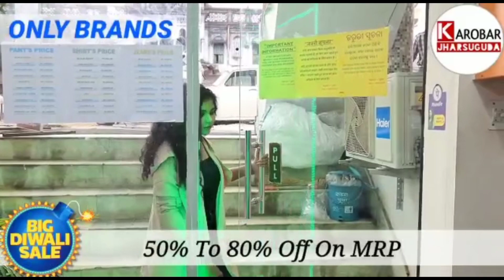Brajrajnagar Police Arrests Husband on Charges of Attempted Murder by Strangling wife in BahadurPada